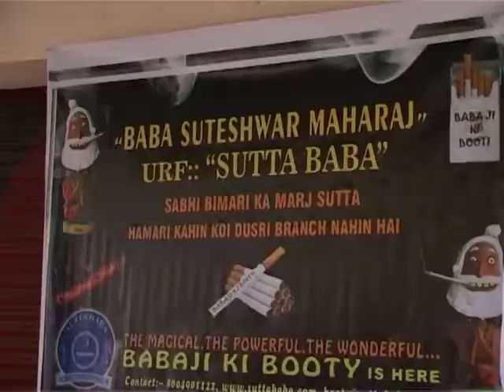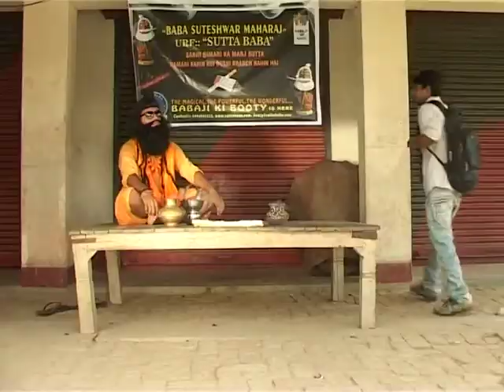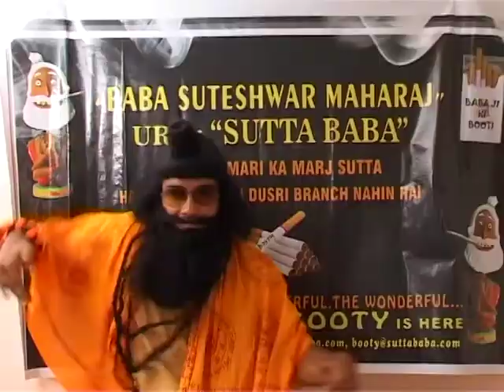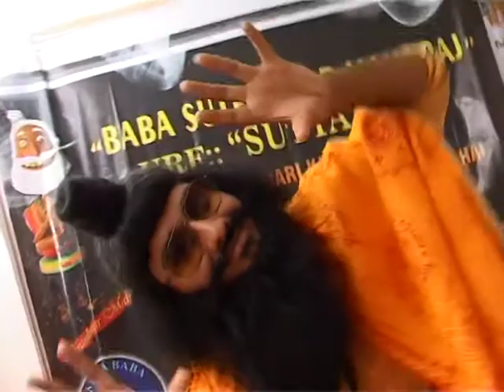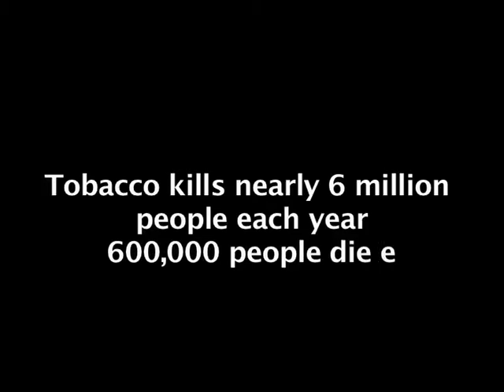CHOTI GOLD- A short film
A Short film- "CHOTI GOLD" is completely a comedy satire on smoking.  A baba "Suteshwar maharaj" urf "Sutta Baba", who claims to cure anything and everything by smoking and he becomes youth icon in no time.

The movie starts with the scene of cigarette shop where youth from various places comes with the believe that baba will cure their problem by providing his special BOOTY i.e. cigarette. But in the climax we showed how a cigarette causes Cancer and one cannot deny the fact that 'smoking causes cancer'.

"SMOKING IS INJURIOUS TO HEALTH, QUIT SMOKING OR SMOKING QUITS YOU" tobacco kills nearly 6 million people each year. 600,000 people die each year from passive smoking.